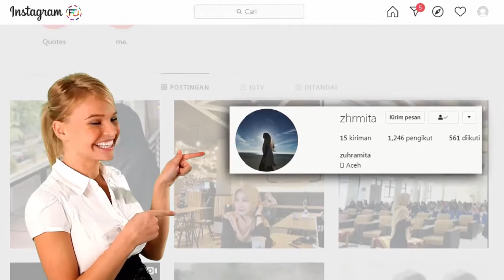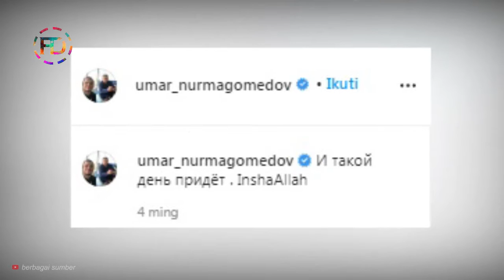Khabib bakal buktikan bahwa namanya tidak akan pernah tenggelam di dunia UFC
Hai Day Lovers

Terimakasih atas dukungannya kakak-kakak semuanya